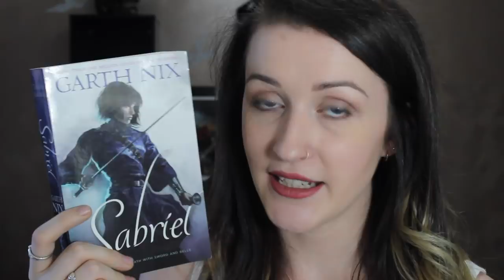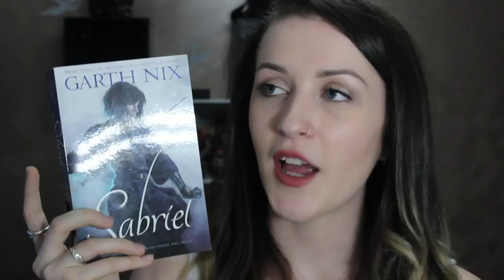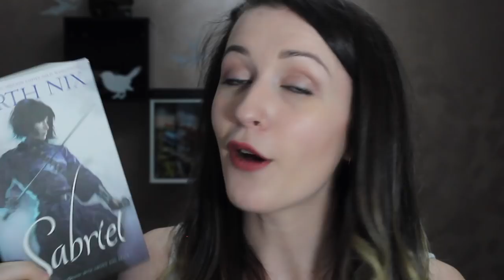SABRIEL by Garth Nix | BOOK REVIEW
*Spoiler-free review of Sabriel by Garth Nix*